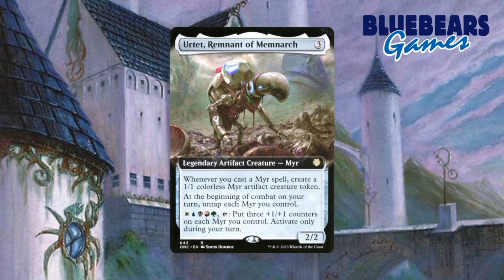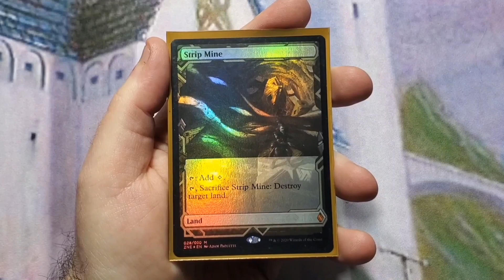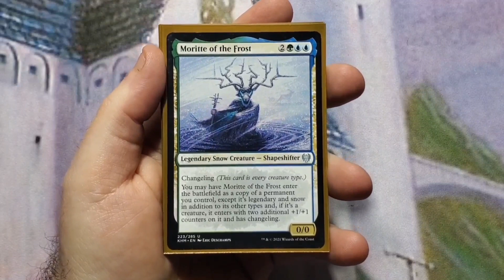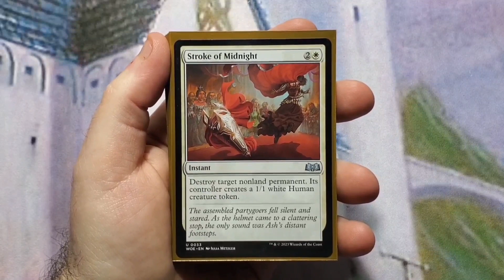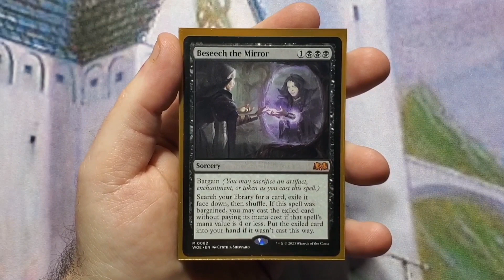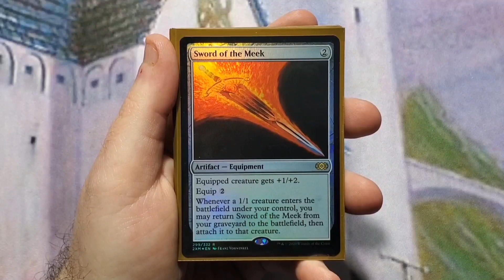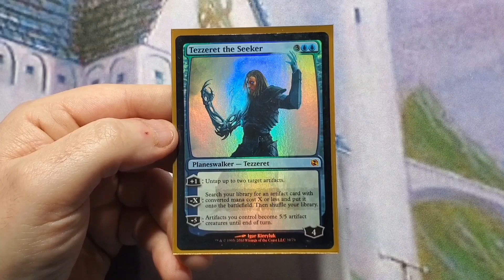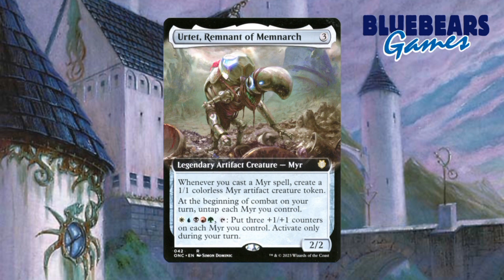Urtet, Remnant of Memnarch | Magic the Gathering Commander deck tech | Myr tribal | Combo | EDH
00:00 - video start
00:10 - about this video
02:42 - sleeves & deckbox
03:31 - Lands
05:58 - Ramp
06:30 - Creatures
12:02 - Instants/Sorceries
17:10 - Artifacts
19:52 - Enchantments
21:31 - Planeswalkers
22:32 - Win Cons & combos
24:57 - Final notes & Coming soon

For today's video, I decided it was finally time to replace my 5 color Commamder deck since Golos has been banned for a while now. I decided to go with a Myr tribal/typal deck with Urtet, Remnant of Memnarch at the helm. All is not what is seems though, so you'll have to watch the video to see what else I've thrown in to make this deck just a little different. Enjoy and I'll see you next Friday where I may actually start unboxing and upgrading the MoM precons. Stick around after the video and watch some of my many other deck build videos as you may find something you like and either want to build, or possibly purchase.

While this build is my own personal deck and not for sale, I have plenty of other pre made decks available for purchase. To see all of my pre made decks that are still available, go here:

The easiest ways are by
-sharing any of my content on your socials and/or

-super thanks
-channel memberships
-decks you may see on the channel directly from me on the bluebears games facebook
and/or

Anything you can do to help support my small channel is greatly appreciated and I hank you for it.

Shout out to all the facebook groups that allow me to post my videos including the Magic: the Gathering for beginners and the Magic: the Gathering Players Group to name a few. Thank you for allowing me to spread my love of the game and deck building to others. If you haven't joined them, I suggest checking them out and giving them a try.